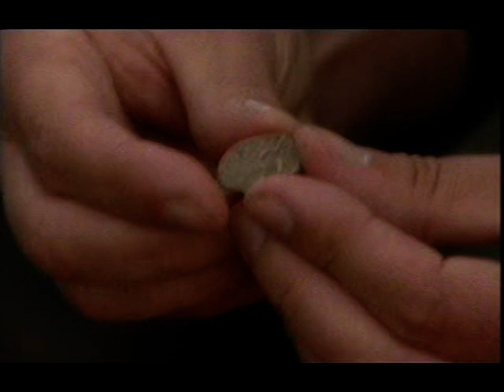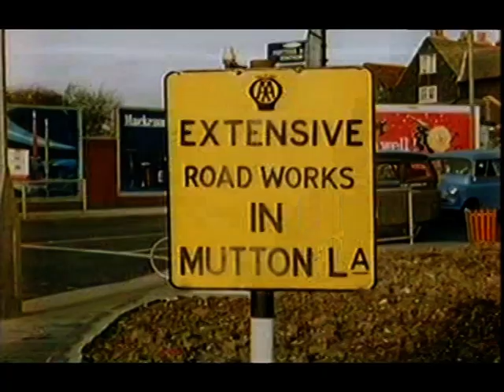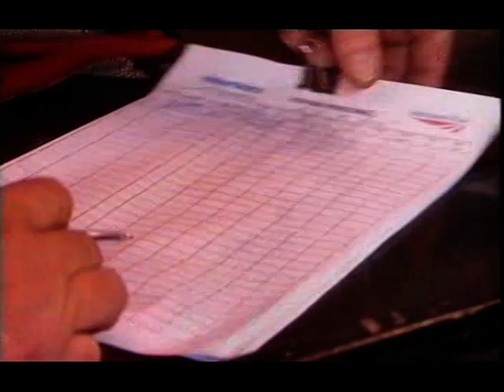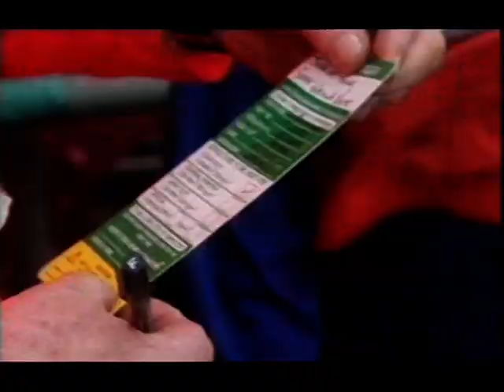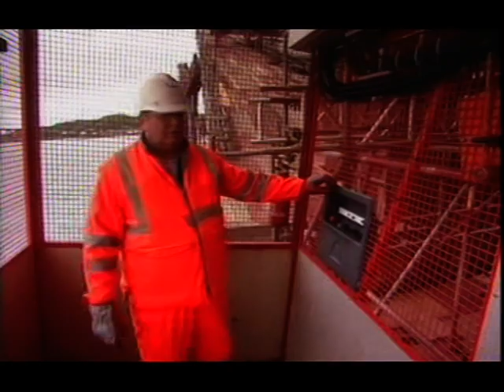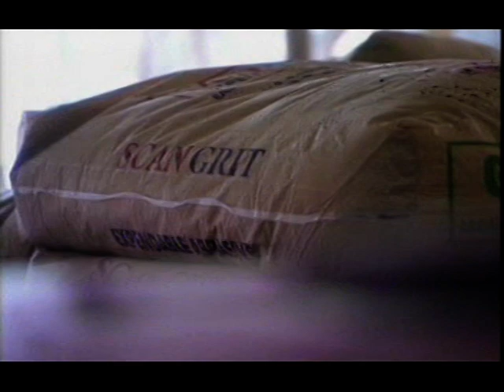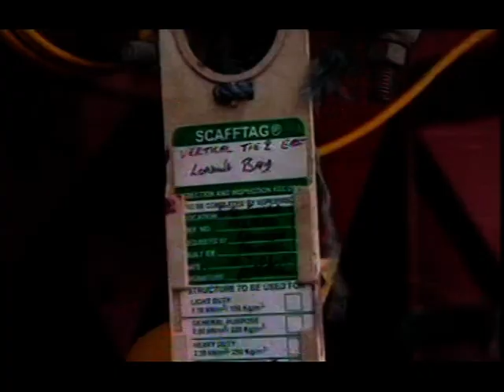Real Men Go Forth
a documentry on what it takes to paint one of the wonders of the world